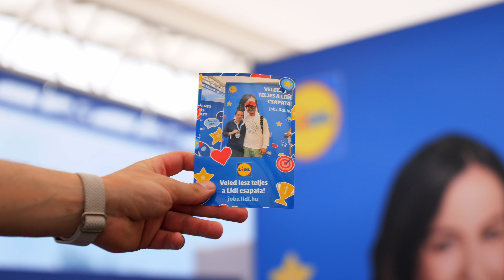42. Lidl Balaton-átúszás – Ismét megúsztuk! | Lidl Magyarország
A Lidl Magyarország idén immár nyolcadik alkalommal volt névadó főszponzora a július 21.-én megrendezésre kerülő Balaton-átúszásnak. Minden résztvevőnek gratulálunk a megmérettetés sikeres teljesítéséhez!

✅Lidl Mobil Applikáció: Töltse le és vigye magával!

A Lidl több mint 200 áruházával, 4 logisztikai központjával és több mint 8500 munkavállalójával a vezető diszkont élelmiszer-üzletláncok közé tartozik. A Lidl számára az egyszerűség és a vevő igénye a legfontosabb. A hatékonyan működő folyamatainknak és a bizalmon alapuló partneri együttműködéseknek köszönhetően kimagaslóan jó ár-érték arányt, továbbá jól átgondolt termékválasztékot garantálunk. Vásárlóink mindig megbízhatnak a már jól ismert Lidl-minőségben és a termékek frissességében.
Díjai 2023-ban is eddigi sikerességét és hitelességét mutatják: így pl. Az Év Boltja 2023 versenyen a Lidl Magyarország már negyedszer "Az Év Zöldség-Gyümölcs Kereskedője" díj nyertese, sőt, a 2023-ban „Az Év Friss Pékáru Kereskedője 2023” elismerést is áruházláncunk nyerte el, valamint a Lidl Magyarország bekerült a Top Employer minősítéssel rendelkező vállalatok közé is.